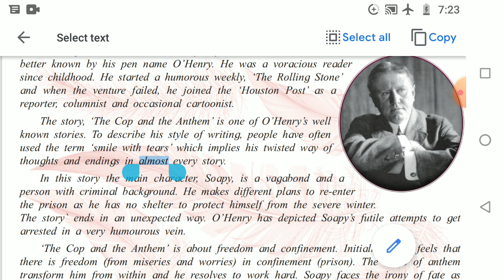"The Cop And The Anthem" - O"Henry